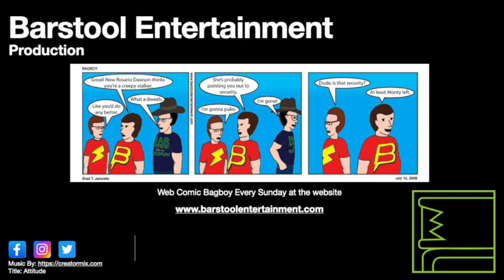Red Dead Redemption 2: Paradise Mercifully Departed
The gang wants to leave Guarma, but they must deal with Alberto Fussar first.